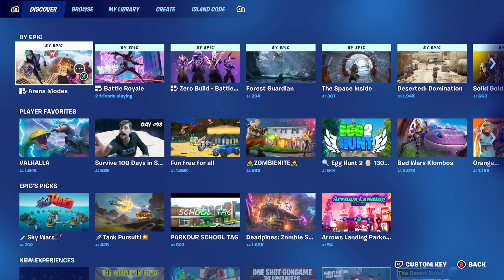Everything In The New Fortnite Easter Event 2023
Everything In The New Fortnite Easter Event 2023 gaming fortnite youtube funkylemon Fortnite gaming